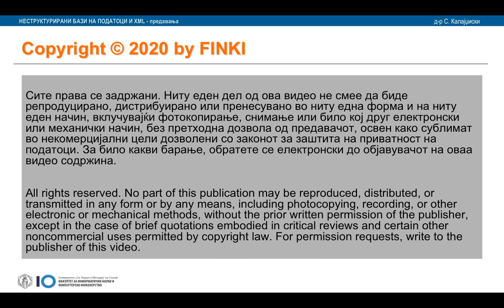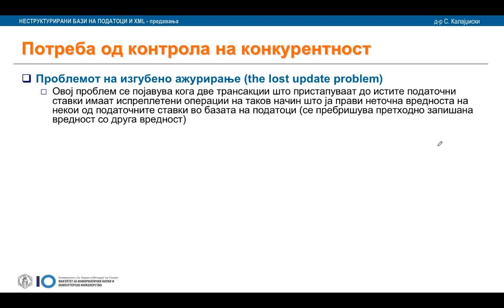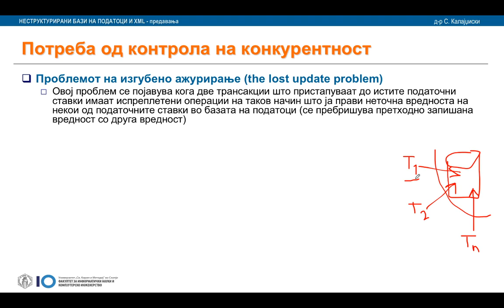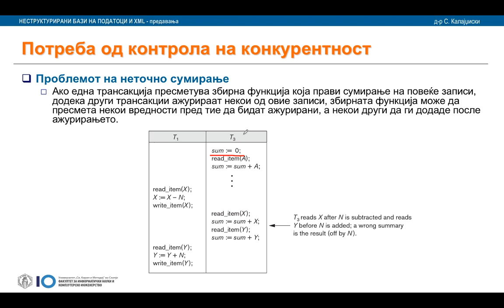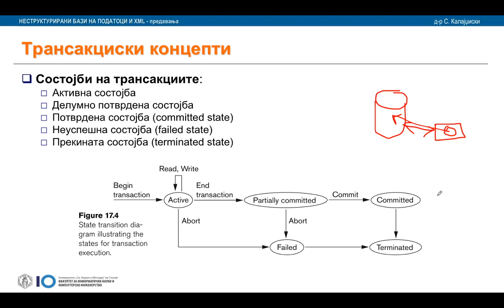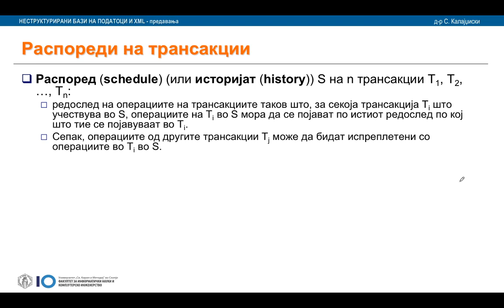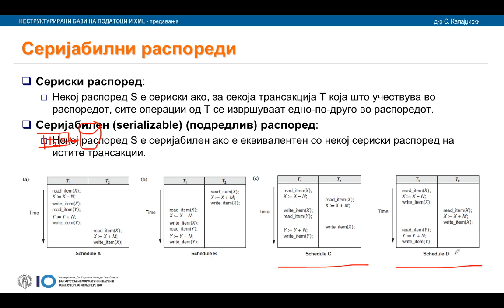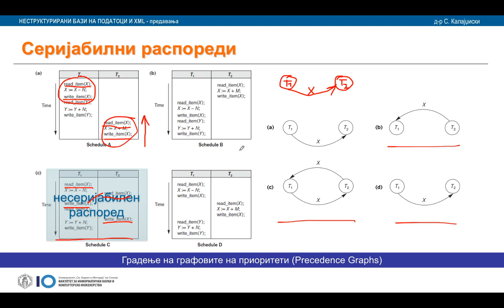Unstructured Databases and XML- transakcii voved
Unstructured Databases and XML video lecture
introduction to transactions
Faculty of Computer Science and Engineering
Ss. Cyril and Methodius University in Skopje